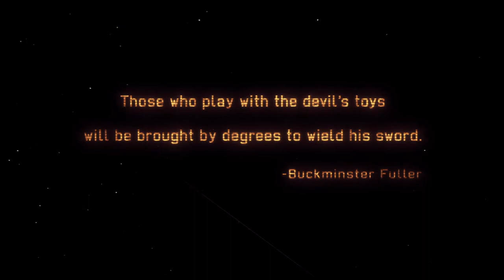ALIENS! ~ Let's Play XCOM: Enemy Within #1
Oh no! Alien invasion! Clearly I'm the best person for the job!

Low-edit commentary over the original XCOM: Enemy Within! In this series I will be playing through the entire game start to finish (or until I lose), so please follow me along for the ride that is XCOM.